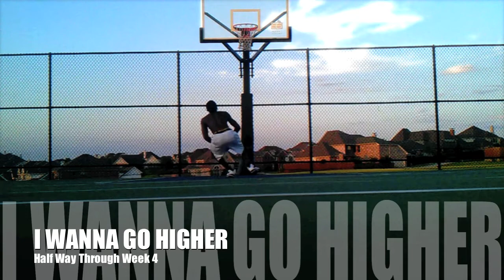Week 4 (5'9 Dunker) (IWGH).mov